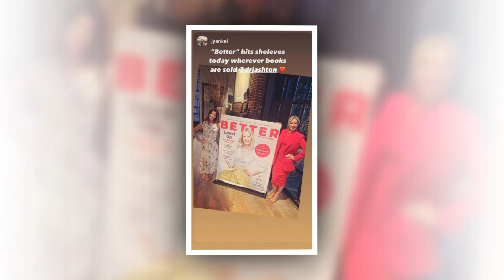New Update!! Breaking News Of Dr Jen Ashton || It will shock you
Good bye